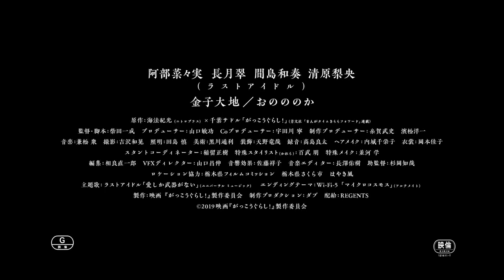School-Live! (Gakkô-gurashi!) theatrical trailer #2 - Issei Shibata-directed J-horror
Issei Shibata's live-action zombie horror School-Live! (Gakkô-gurashi!) stars Nanami Abe as Kurumi Ebisuzawa, Midori Nagatsuki as Yuki Takeya, Wakana Majima as Yûri Wakasa, Rio Kiyohara as Miki Naoki, and Nonoka Ono as Megumi Sakura.